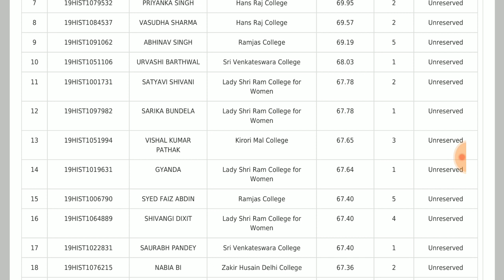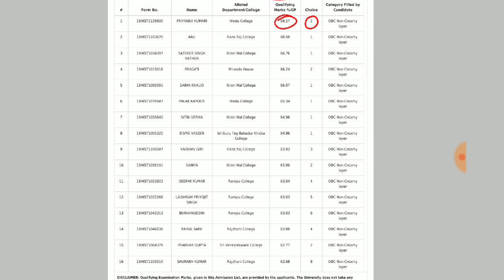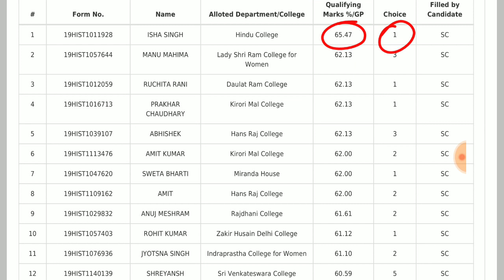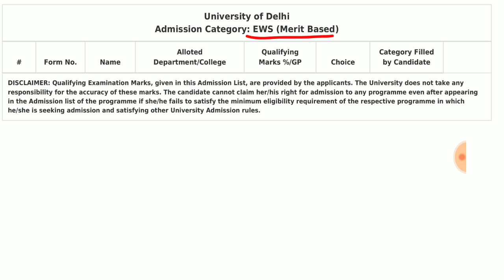Second Admission List - M.A. History Merits Based -2019//Delhi University Admission 2019,M.A History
Hiiii guy's this the  -Second Admission List - M.A. History Merits Based -2019 // Delhi University Admission-2109/History// Delhi University Admission 2019, if your name not match in this list so pls wait third list, informed soon for this